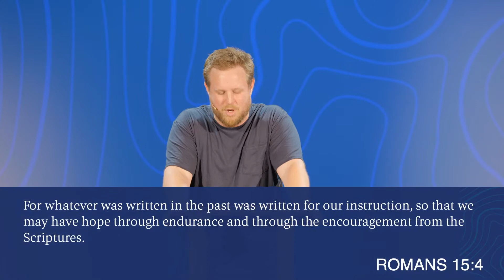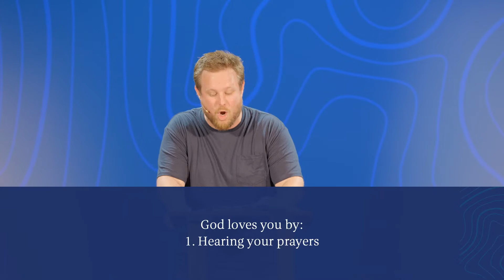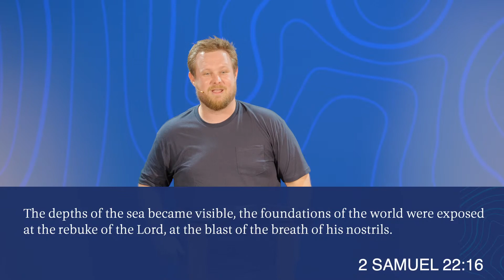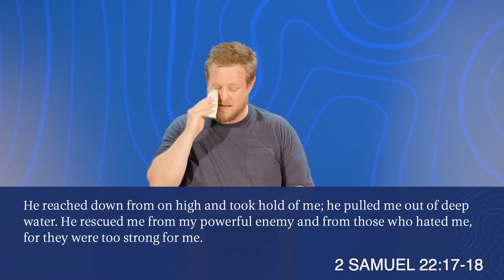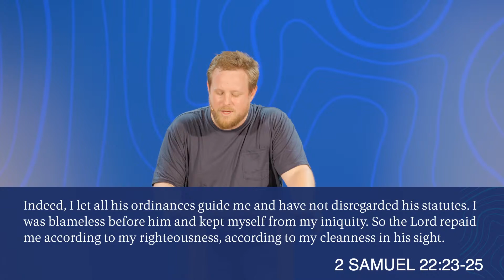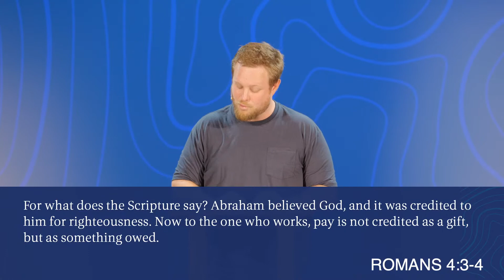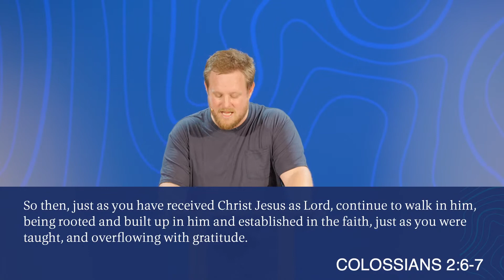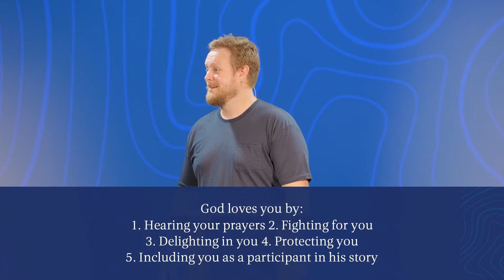God Has Chosen to Love You | Pastor Scott Urbanek | Mercy Church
Making disciples who love God, love each other, and love our world. We want to see a gospel awakening in the city of Charlotte that is carried to the ends of the earth.

Looking to take your next step in following Jesus?

Mercy Church is a gospel-centered Church for the city of Charlotte, located in the Northeast part of Charlotte and off Providence Road. You can find directions at mercycharlotte.com